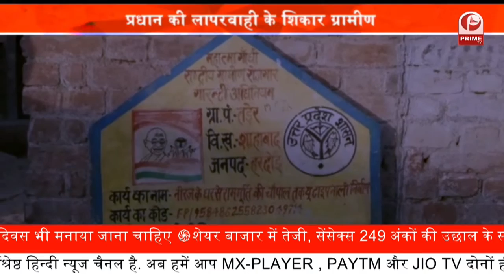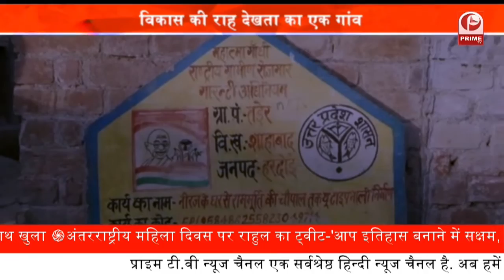जिला पंचायत सदस्य उम्मीदवार बानी सविता यादव || Prime Tv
जिला पंचायत सदस्य उमीदवार बानी सविता यादव  || Prime Tv